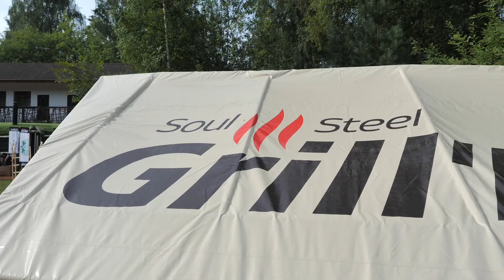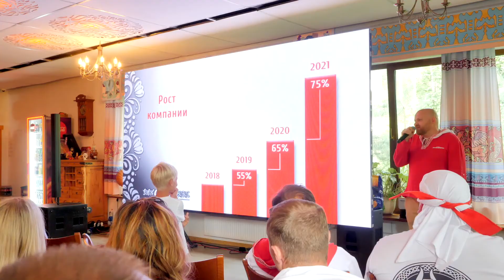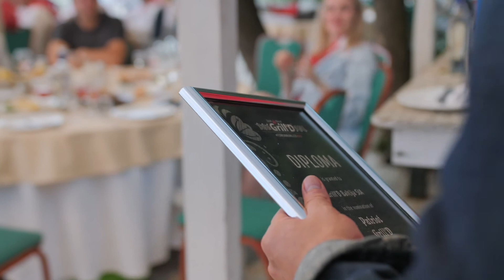Форум Grill'D 2021. Часть вторая. 21 июля 2021 год. Первый день форума.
Коротко о событиях этого дня. Встреча дорогих гостей в г. Ногинск, банный курорт "Гуси-лебеди", официальная, рабочая часть форума и награждение партнеров.